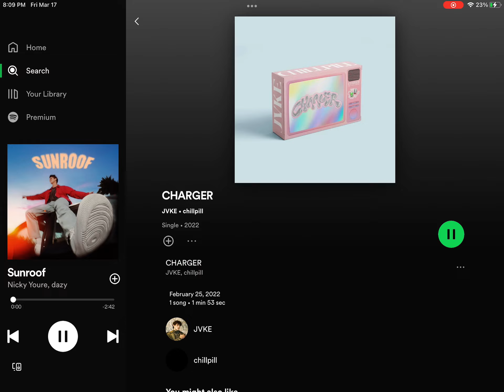What do u think about this song(part 3)